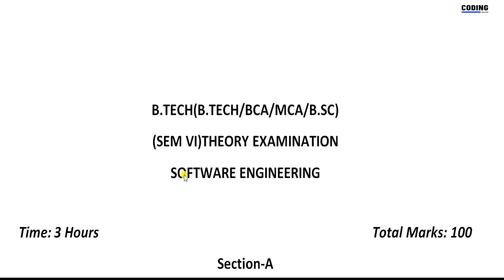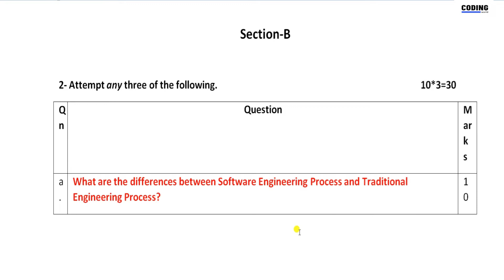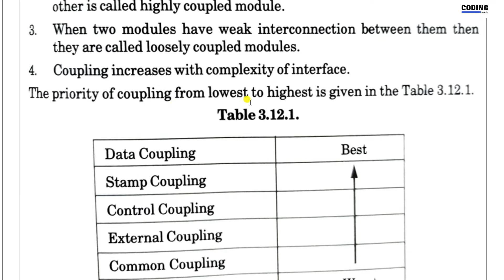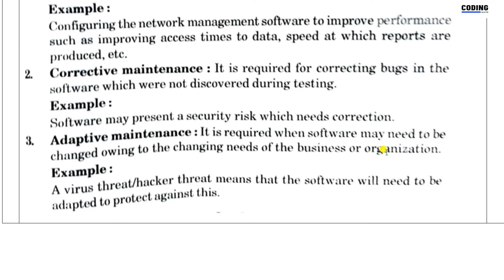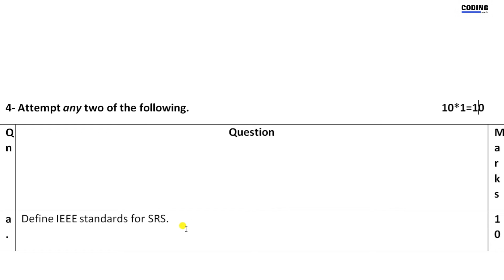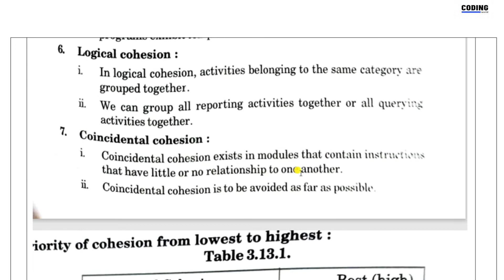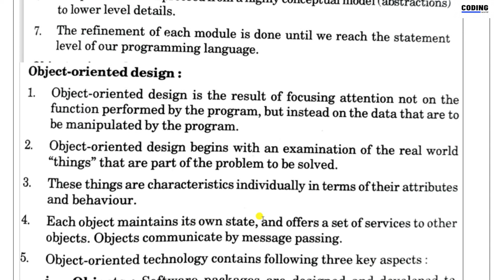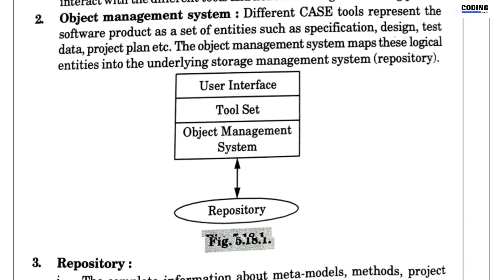Software Engineering Model Paper